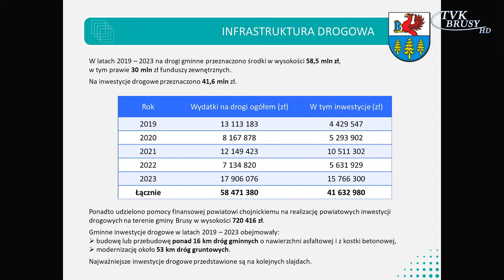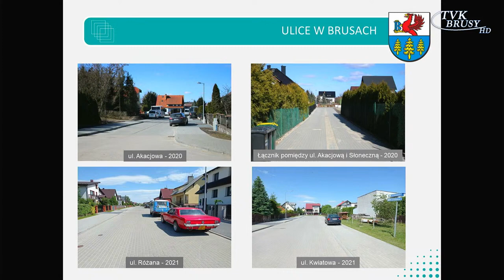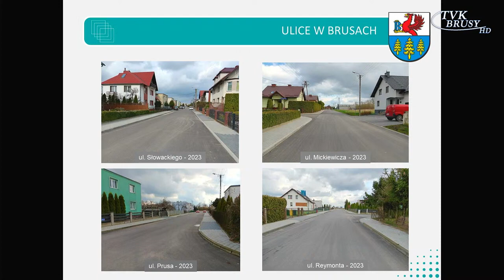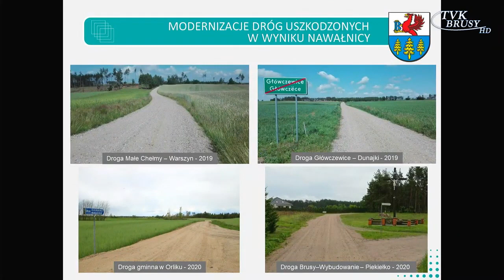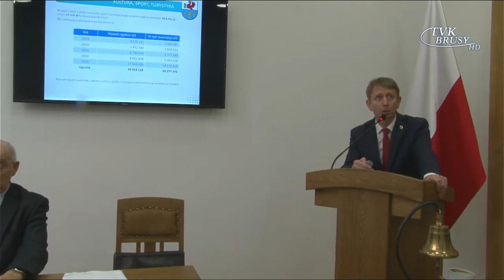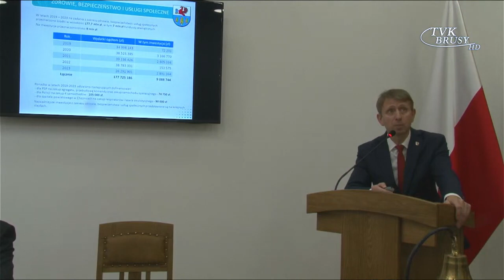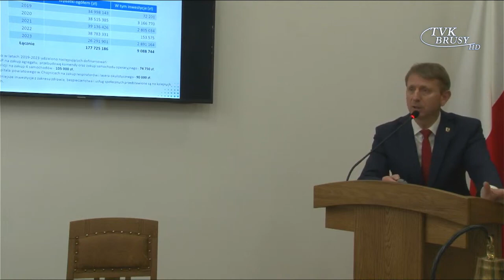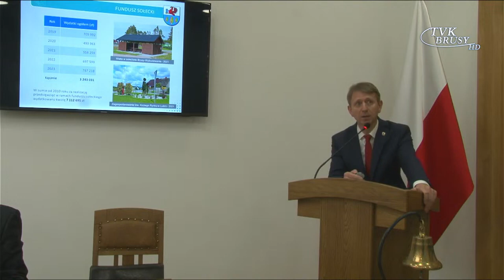BURMISTRZ BRUS PODSUMOWAŁ VIII KADENCJĘ SAMORZĄDU GMINY BRUSY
Proinwestycyjne budżety poparte wysoką pulą pozyskanych środków zewnętrznych. Burmistrz Brus Witold Ossowski podsumował samorządowe osiągnięcia mijającej kadencji.

Łącznie Gmina Brusy zainwestowała w rozwój miasta i terenów wiejskich 97 mln zł. Kwota stanowi wkład własny i wartość pozyskanych funduszy zewnętrznych wydatkowanych na inwestycje. Na ten cel Samorząd przeznaczał wysoką pulę środków z całości wydatków corocznego budżetu Gminy.
Wybudowano i zmodernizowano 69 km dróg za kwotę 41,6 mln zł. Ponadto ponad 28 mln zł przeznaczono na projekty związane z kulturą, sportem i turystyką, a 25,6 mln zł wydatkowano na inwestycje związane z oświatą, ochroną środowiska, zdrowiem, bezpieczeństwem i usługami społecznymi.
Zrealizowano m.in.: budowę drogi Zalesie – Lubnia, budowę ulic Osiedla Słonecznego w Brusach, budowę ul. Długiej w Męcikale, Kościelnej w Kosobudach, Czernickiej w Czyczkowach, odwodnienie miasta, budowę I etapu hali widowisko-sportowej w Brusach, budowę PSZOKu w Brusach i kanalizacji w Żabnie i Główczewicach, modernizację: dawnej szkoły, centrum kultury, boiska orlik w Brusach, świetlic w Hucie i Kinicach, budowę remizy OSP w Leśnie, budowę budynków rekreacyjnych w Męcikale i Skoszewie, rewitalizację parku dworskiego w Wielkich Chełmach, budowę żłobka w Brusach.

Samorząd sukcesywnie pozyskiwał dofinansowania zewnętrzne ze środków unijnych i krajowych. W sumie w ostatniej kadencji pozyskano aż 100 mln zł z przeznaczeniem nie tylko na inwestycje, ale również na tzw. zadania miękkie, niematerialne. Co więcej, na działania w kolejnych latach już zabezpieczono środki w wysokości 25,5 mln zł, a bieżący rok jest rekordowy pod względem zaplanowanych do realizacji zadań inwestycyjnych na kwotę prawie 50 mln zł (38% całości wydatków).
Już ruszyła przebudowa ulic w centrum Brus i trwa budowa kolejnych ulic osiedlowych w mieście, rozpoczęto budowę drogi Małe Gliśno – Lubnia, kontynuowana jest budowa hali widowiskowo-sportowej w Brusach, a do realizacji przygotowywane są, m.in. budowa hal sportowych w Czyczkowach, Zalesiu i Wielkich Chełmach, świetlicy wiejskiej w Główczewicach i remizy OSP w Czapiewicach, a także rozbudowa remizy OSP w Brusach.